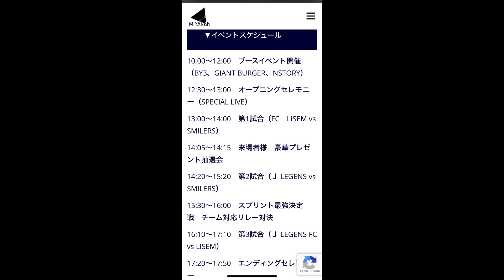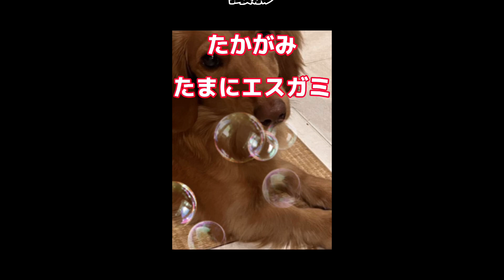【2024フットボールドリームプロジェクト】あの試合を見に行きまーす！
皆さんどうもこんにちは😃
2024フットボールドリームプロジェクトのお知らせです！
レモンガススタジアム平塚にて3/31日曜日
サッカーのイベントが開催されます！
豪華有名な方が平塚に集結するお祭りに
是非とも遊びに来てください😊